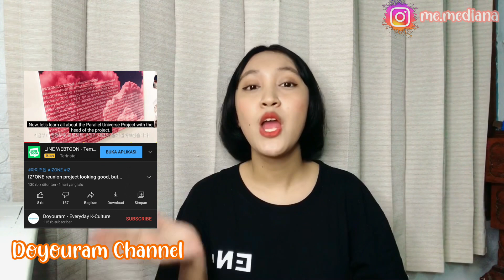IZONE BAKAL DIREDEBUT FANS?? | JAYB GOT7 SEORANG BLINK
Izone direncakan akan redebut melalui project buatan fans mereka dan Jay B Got7 Ternyata Seorang Blink atau Fans Blackpink

Diberitakan baru baru ini, komunitas fansclub dari Izone bernama Wizone membuat suatu project untuk meredebut Idol mereka atau membuatkan mereka project reunian bernama The Parallel Universe Project. Para fans bahkan sudah melakukan penggalangan dana dengan total angka yang sangat fantastis. Rencananya dana tersebut akan digunakan untuk membiayai segala aktivitas redebut Izone kedepannya.

Ada berita menarik dari seorang Jay B Got7. Setelah hengkang dari agensi JYP dan pindah ke Agensi Milik Jay Park bernama H1ghr Music, Jay B terlihat semakin aktif berkegiatan. Nah salah satunya saat dia diundangn ke salah satu youtube channel seventeen dan menghebohkan para fansnya karena dia ternyata ngefans dengan Blackpink.

Lalu gimana berita selengkapnya? tonton sampai habis ya guys!